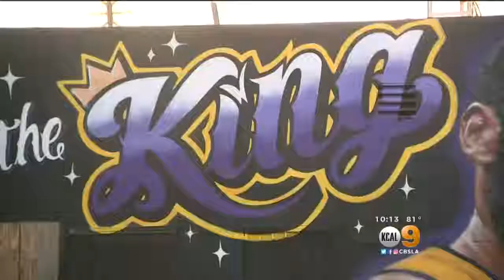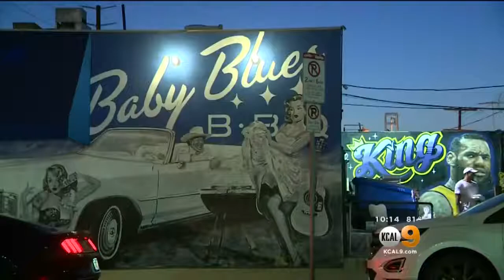Vandals Spray-Paint Over LeBron James Lakers Mural Following A $300 Twitter Request